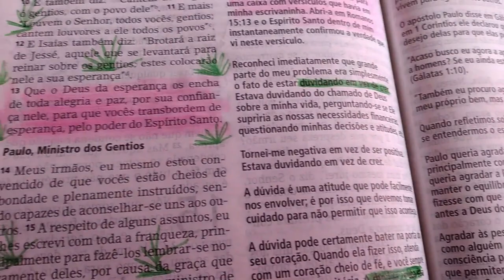PODERIA TER ACONTECIDO UMA TRAGÉDIA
Olá amiga no vlog de hoje tivemos um grande livramento, poderia ter sido uma tragédia mas o Senhor nos livrou , muito obrigada pelas orações e por está aqui com a gente.

Para participar do Sorteio das canecas

Agência 3281
Conta 282412
Op  .13